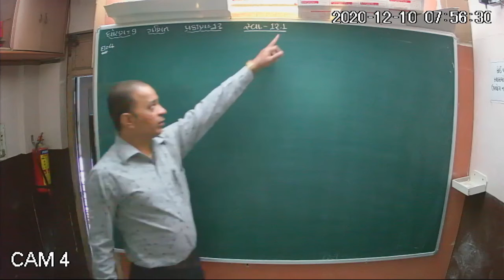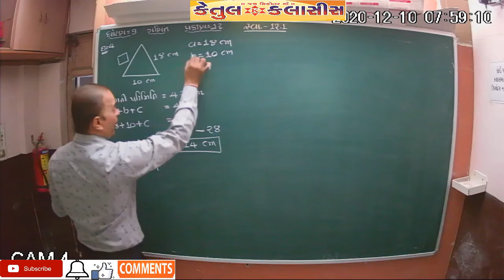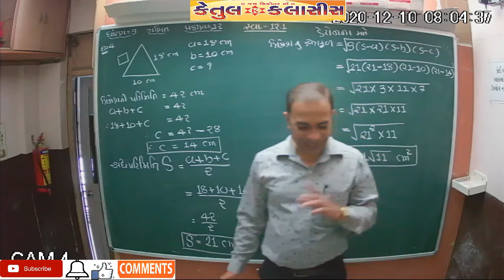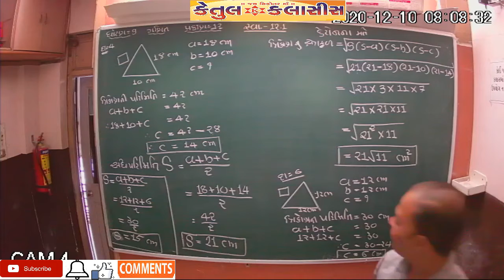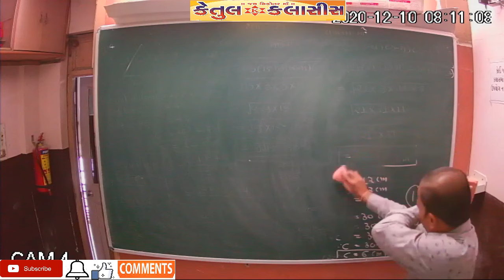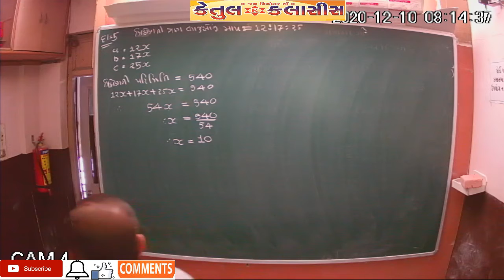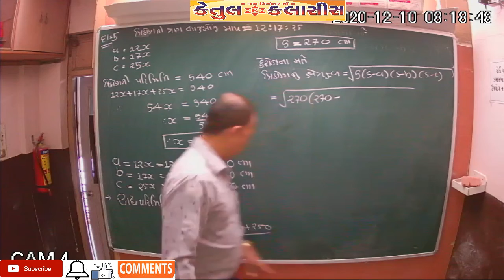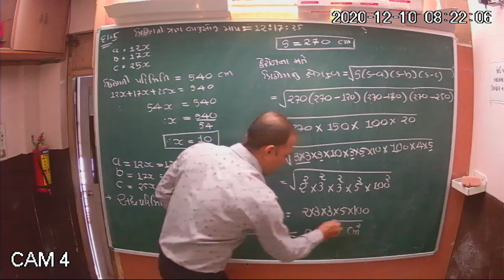Std-9 Maths Ch-12||હેરોનનું સૂત્ર|| Heronnu Sutra||Part-4 KetulClassesSurat||NCERT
NCERT MATHS
SCIENCE
Std=1 to 12...ના વિદ્યાર્થીઓ માટે
Online Study